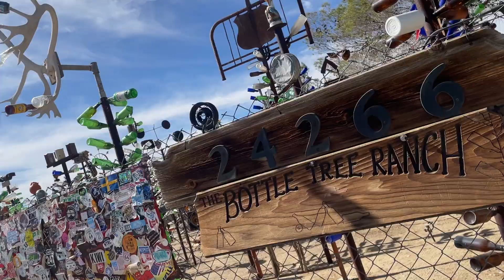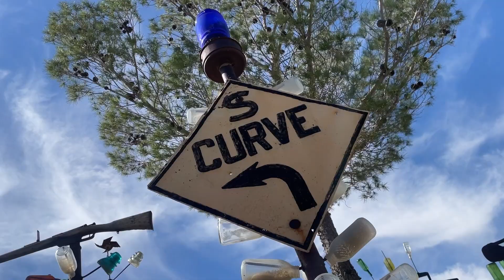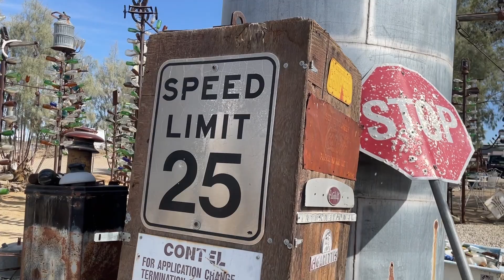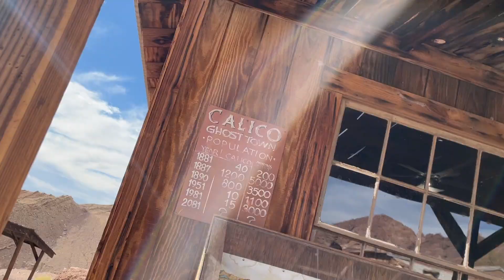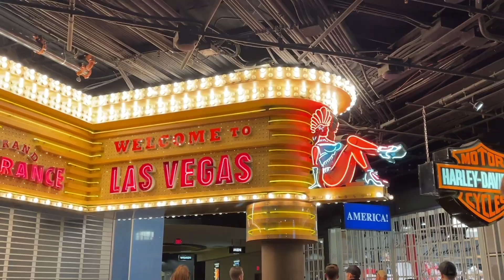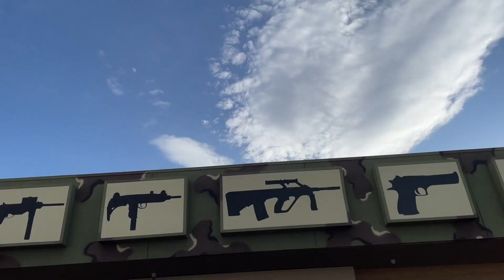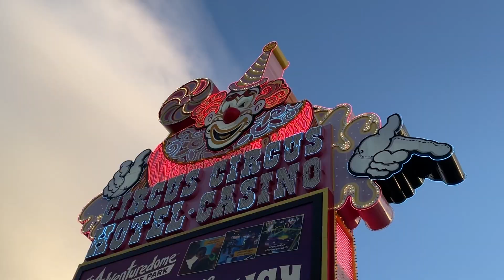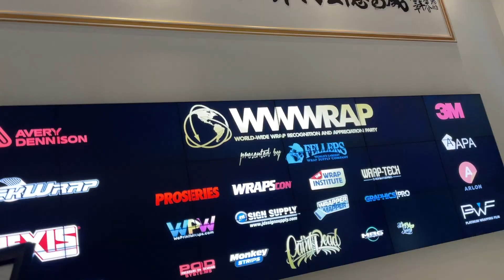Road to SEMA 2022 Part 2 - BC Signature in Las Vegas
We verlaten L.A.  met een fantastische zonsopgang en gaan verder richting Las Vegas! Tijdens ons bezoek in Las Vegas gaan we met hele team langs de shooting range en het WorldWideWRAP event.

Keep an eye on us!

Tot wrap!